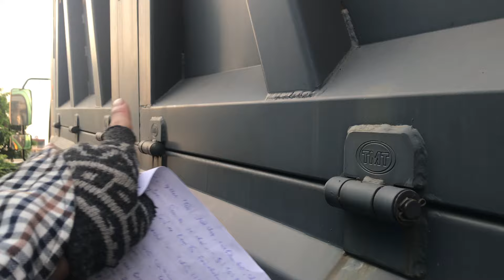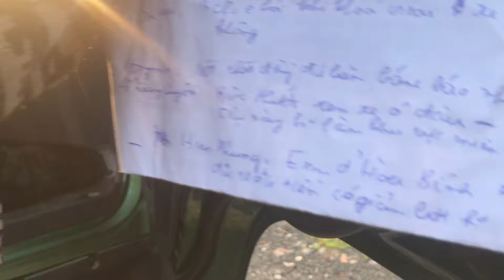Xe Ben HOWO 7.7 Tấn 201 - THANH LÝ Trả Góp 200 Triệu có Xe| 0383.368.978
THANH LÝ Xe Ben 2021 - HOWO 7.7 Tấn Trả Góp 200 Triệu có Xe| 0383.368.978